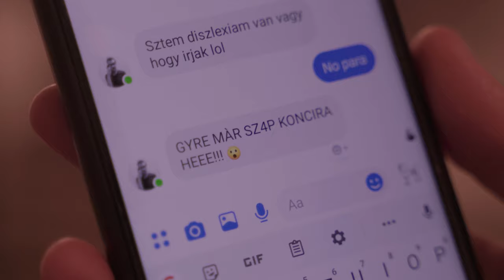SZ4P - Zacher Gábor (videoklip)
Szabadtéri 4akkordos Performansz (SZ4P): Zacher Gábor, az új, Rocksztárok porszívóznak c. lemezről.

Kövesd az SZ4P-t!

Szöveg: Csóré Zoltán

Zene: SZ4P (Csóré Zoltán, Pázmándi Soma, Renge Zsolt, Szentgáli György)

Felvétel, keverés, master: Pinewood Studio, Budapest

Szereplők:
Csóré Zoltán
Farkas Krisztina
Décsy Eszter
Balogh Rolek
Ozsváth Kálmán
Simonyi Bulcsú
Szabó Gergely
Teknyős Krisztián

Danger Productions
Rendezte - Lippai Balázs
Operatőr - Meister Natália, Lippai Balázs
Gaffer - Bedécs Lola
Smink - Domonkos Eszter
Gyártásvezető - Décsy Eszter (NOW Books & Music)
Utómunka - Lippai Balázs
Hangosító - Simonyi Bulcsú

Külön köszönet:
Mayer Ibolya, Juhász Nóra és az Uzsoki Kórház, Ozsváth Kálmán és az újpesti OMSZ, Molnár Fábián (Úri Muri), Stámusz Dániel, Teplan Nóra

dalszöveg:
Rocksztárok porszívóznak
az akvárium vécéjében
Nem tolják persze túl,
csak hétköznap és hétvégéken

Tágulnak a pupillák
és eltűnedeznek a bélyegek
A nyelvek alatt, ahogy egyre fogynak
a kis poharakból a jégerek

Neki elhiszem, hogy az olcsó mámor
Hosszútávon majd megvámol
De megvéd ő, a mindig bátor
Magyar superman, Zacher Gábor

Zacher gábor a védőszentünk
A józanság az ott él bennünk
Csak ő kell ahhoz, hogy felszínre is hozza
Azzal senki sem jár jól

Ha ránk kacsint a pohár aljáról
És hintón repít magával a detoxba
ne lepődj meg, ha koncert közben
pont mellette állnál

mert Zacher Gábor nagyobb rocksztár
az összes magyar rocksztárnál
bármit mondjon, holtbiztos,
arra részegen is emlékszel

mert három szava is többet ér
mint a szakdolgozatod KÉTSZER!
Hosszútávon majd megvámol